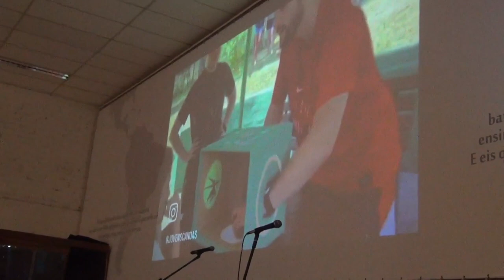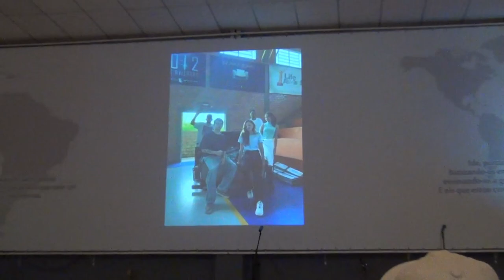Última reunião de jovens em 2023 | VLOG | JOÃO MARCOS